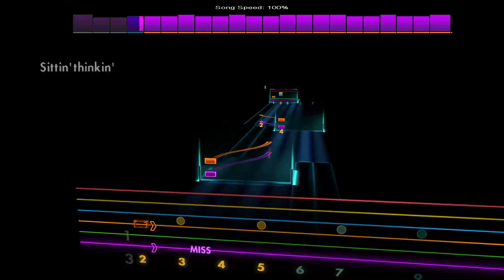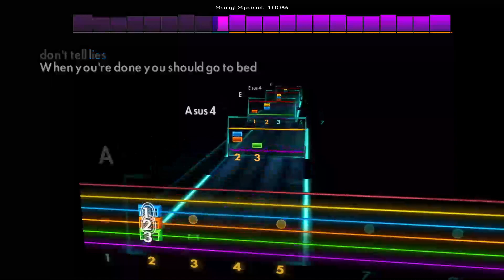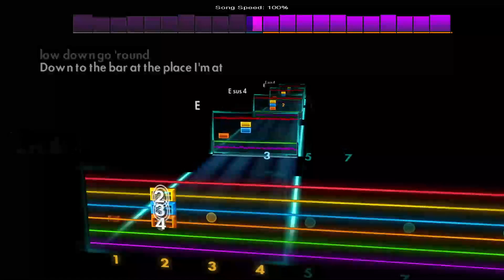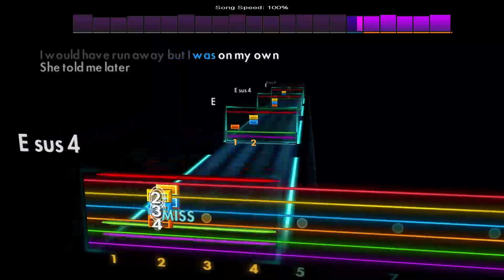The Spider and the Fly - The Rolling Stones [Lead - E Standard] Rocksmith 2014